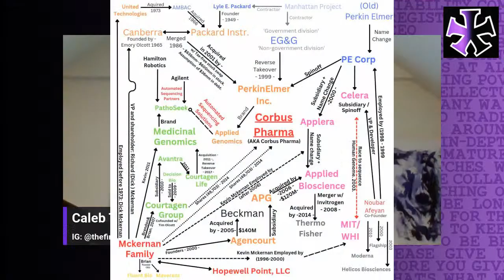Katie Tilton - Former Lead Grower (Clean Cannabis Company)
Kaitlin Tilton - Former lead grower at the Clean Cannabis Company.
Native Vermonter who dreamed of opportunities like this before she knew they existed. Now with a few years experience growing for both the legacy and legal market, indoor and outdoor, living soil and hydroponics. Happy to discover how much she deeply values nurturing something and watching it grow. Plants speak her language so she doesn’t have to translate her soul.